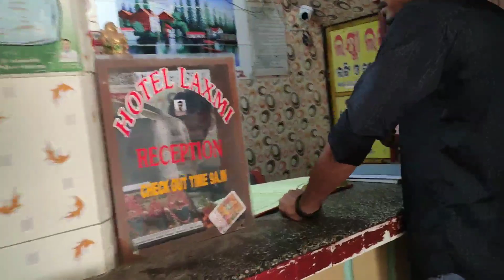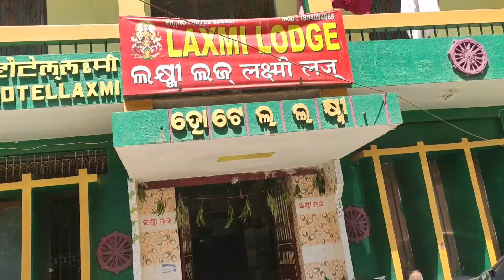श्री जगन्नाथ मंदिरके कुछ 10 अनसुलझेरहस्य😱jagannath puri dham 2022 jagannath dham yatra full details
जगरनाथ पुरी के 10 रहस्य को आज तक वैज्ञानिक भी नहीं समझ पाए / Lord Jagannath Puri

Jagannath Puri Dham 2022 | Jaganath Dham Puri Full Details | Puri Jagannath Dham Yatra

प्रभु Jagannath के घर से हुई भविष्यवाणियां, नववर्ष 2023 से जुड़ी भविष्य मालिका

Jagannath Dham Puri Best Time To Visit | Shree Jagannath Puri I Tourist Places Puri Trendz Shubham

ताड़ के पत्तों पर लिखी गई भविष्य मालिका में मौजूद इन्हीं भविष्यवाणियों को नववर्ष 2023 से जोड़ा जा रहा है...हालाँकि इनमें से ज़्यादा भविष्यवाणियाँ सच्चाई के काफ़ी क़रीब रही है... जगन्नाथ मंदिर को लेकर कही बातें आज की तारीख़ में सत्य हो रही हैं... फिर चाहे मंदिर ध्वज पर आग लगना हो.. या फिर मंदिर के पत्थरों का गिरना...हालाँकि अब 2023 में क्या होता है, अब ये देखना बाक़ी है।

ओडिशा के पुरी शहर में स्थित जगन्नाथ मंदिर हिंदू धर्म के प्रमुख चार धाम में से एक है, जहां पर चार धाम की यात्रा के दौरान सबसे अंत में दर्शन किया जाता है. वैष्णव परंपरा से जुड़े आस्था के इस पावन धाम को धरती का वैकुण्ठ कहा जाता है. चमत्कारों से भरा भगवान जगन्नाथ का मंदिर अपने भीतर न जाने कितने रहस्यों को समेटे हुए है. पुरी का जगन्नाथ मंदिर वैष्णव परंपरा का प्रमुख धाम है. जहां पर प्रतिदिन हजारों की संख्या में भक्तगण दर्शन के लिए पहुंचते हैं. वैसे तो यह मंदिर मुख्य रूप से भगवान कृष्ण को समर्पित है, जिन्हें जगन्नाथ जी के नाम से जाना जाता है, लेकिन उनके साथ यहां पर उनके बड़े भाई बलभद्र और बहन सुभद्रा की भी साथ में पूजा की जाती है. मंदिर के गर्भगृह में भगवान जगन्नाथ, भाई बलभद्र और बहन सुभद्रा की मूर्तिया लकड़ी की बनी हुई हैं, जिसे हर 12 साल बाद बदले जाने का विधान है. जिसे बड़े विधि-विधान से तैयार किया जाता है.

Today we are going to tell about the secret of the Jagannath temple in Puri, situated along the coast of Odisha. This temple is dedicated to Lord Krishna, the incarnation of Lord Vishnu. Every year there is a gathering of millions of devotees. People from all over the country and abroad come to visit this holy temple more than 800 years old. Today we are going to inform you about such interesting mysteries associated with this temple.